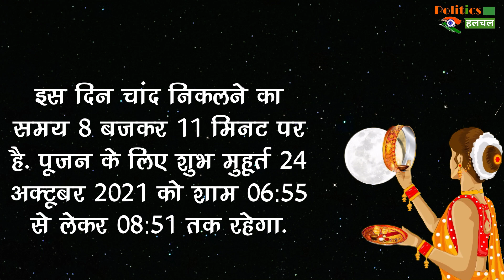Karva Chauth : जानिए इस साल के करवा चौथ व्रत का शुभ मुहूर्त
Karva Chauth : Know The Auspicious Time Of This Year's Karva Chauth Fast | Karva Chauth All Latest News And Updates

EDITOR ►Pankaj